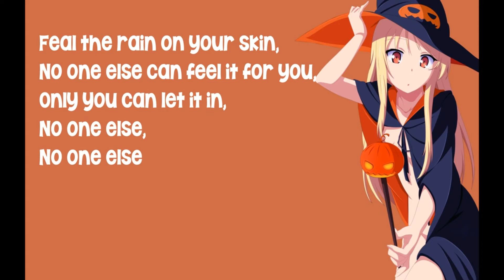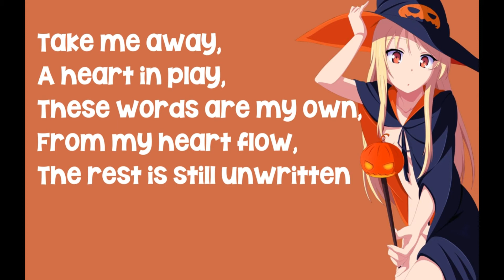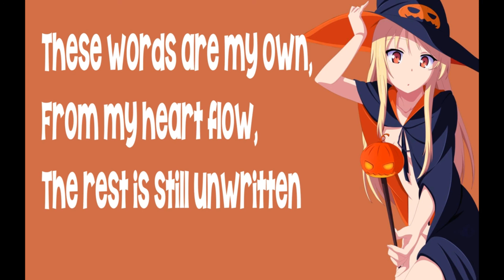🎃 Nightcore - NATASHA BEDINGFIELD MASHUP!! 🎃 (Lyrics)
🎃Song: NATASHA BEDINGFIELD MASHUP!!
🎃Original Artist(s): Natasha Bedingfield
🎃Cover Artist(s): Kurt Hugo Schneider

🎃 Artist: ???
🎃Anime:Sakurasou no Pet na Kanojo